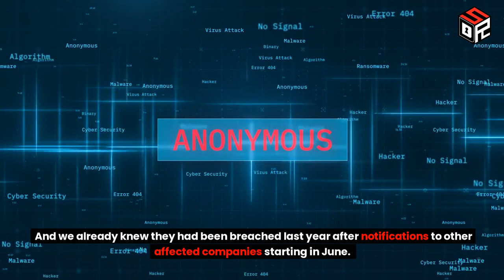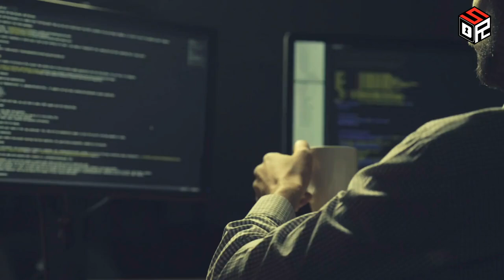TIAA Data Breach: Infosys Cyberattack Exposes 9000 Customers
Over 9000 TIAA customers had their private data exposed in the TIAA Data Breach cyberattack. But this breach goes deeper than it first seems.

Last week, TIAA disclosed to state regulators that a cyber incident last fall led to personal information on nearly 9,000 retail customers being accessed illegally. Names, addresses, Social Security numbers - all out in the open. But here's the kicker - it wasn't TIAA itself that was hacked, it was one of their third-party vendors, McCamish Systems.

So what exactly does this vendor do that gave hackers a backdoor into TIAA customers' records? Infosys McCamish provides support services to dozens of major financial firms. And we already knew they had been breached last year after notifications to other affected companies starting in June. But TIAA kept their customers in the dark for over 9 months.

Adding more red flags, McCamish's disclosure called it a ransomware attack while TIAA did not. And McCamish had actually discovered the hack itself back in early November 2023. So who do we believe? Regaining customer trust after silent exposure of private financial data will be an uphill battle for both companies.